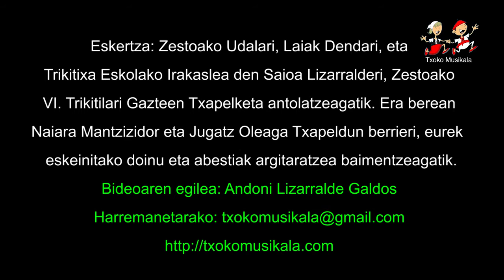1605140802 Sariak jaso ondoren irabazleak eskeini zuten pieza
2016ko maiatzaren 14an, ospatu zen Zestoako VI. Trikitilari Gazteen Txapelketa Aizarnan, bertan parte hartu zuten ondorengo trikitilariak:

Hernaniko Alazne Balenciaga eta Araitz Elizalde.

Bideoan, Zestoako VI. Trikitilari Gazteen Txapelketako Sari Banaketaren ondoren ohitura denez irabazleak berriro eskeini zuten pieza..